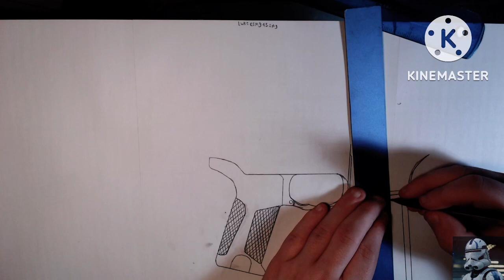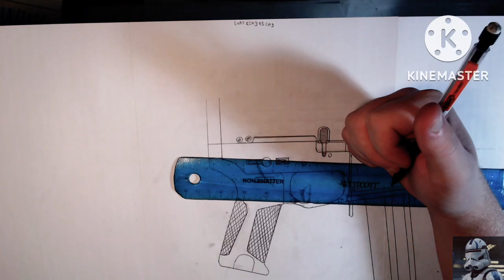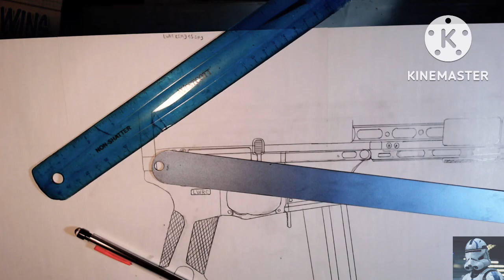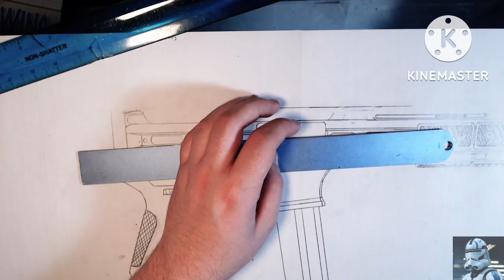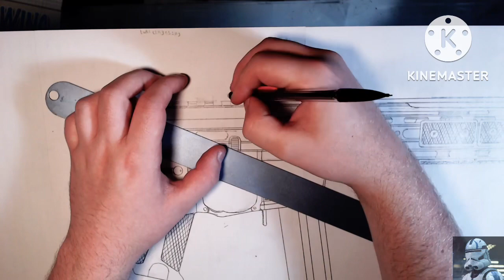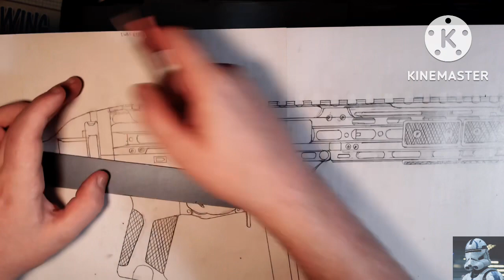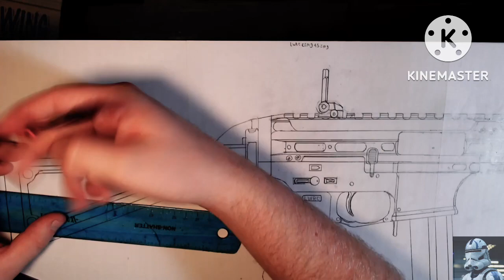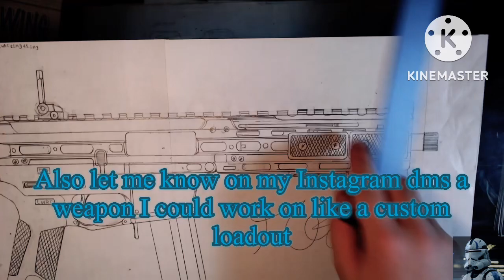Drawing LWRC SMG-45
I drew this smg since it is one of my favorite modern smg’s, it’s just a really cool weapon and I would love to get one.